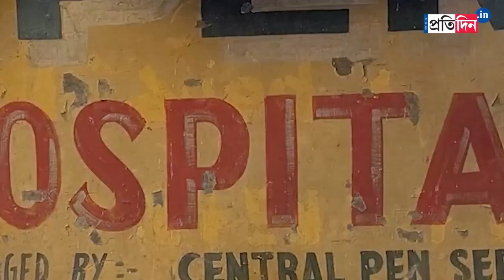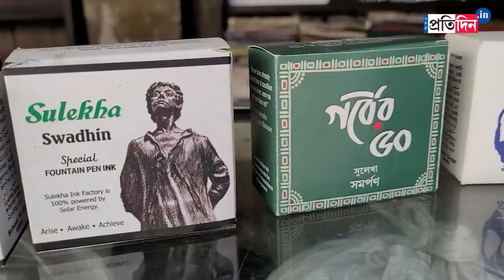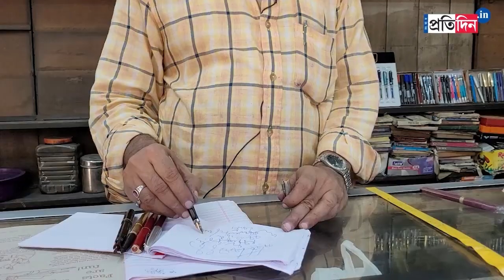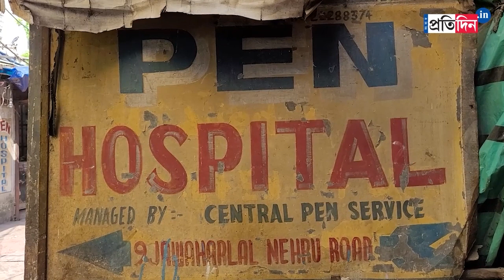Have a look at this Uniqe Pen repairing shop in Kolkata | Sangbad Pratidin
Have a look at this Uniqe Pen repairing shop in Kolkata